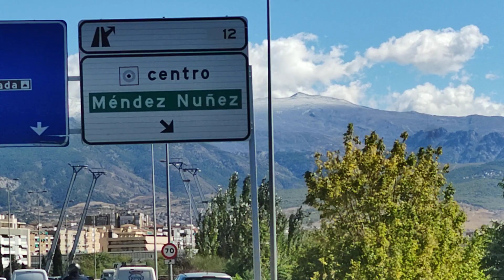PRIMERA NEVADA DE SIERRA NEVADA OTOÑO 30 SEPTIEMBRE 2022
LOS PRIMEROS COPOS DE OTOÑO EN NUESTRA SIERRA